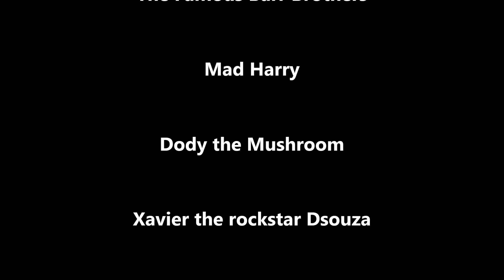cafe Mocha. Goa. India.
more from the Goa expats channel, and a look at Cafe mocha. Thursday night is karaoke night, unfortunately its mid monsoon here in India and its only the die hard gang that are left. None are blessed with the best of voices and no claims  will be accepted as liable against distress.  Enjoy guys. x